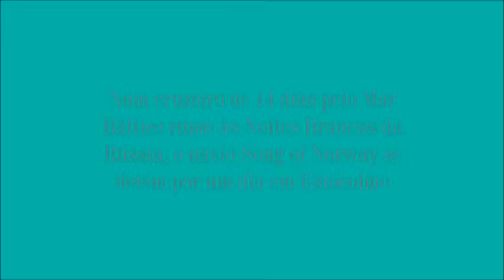ESTOCOLMO de Carl Milles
Em 1993, num cruzeiro de 14 dias pelo Mar Báltico rumo às Noites Brancas da Rússia, o navio Song of Norway se detém por um dia em Estocolmo, quando Francisco Souto Neto e Rubens Faria Gonçalves aproveitam para ir conhecer a casa, os jardins, esculturas e fontes de Carl Milles.